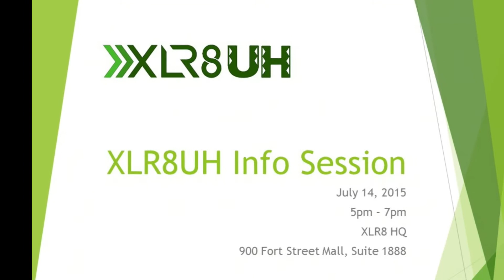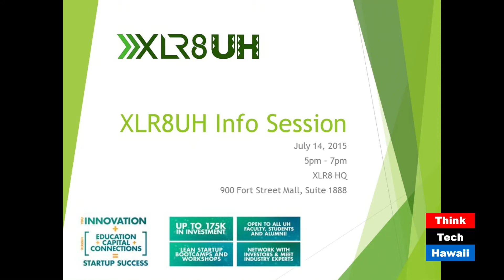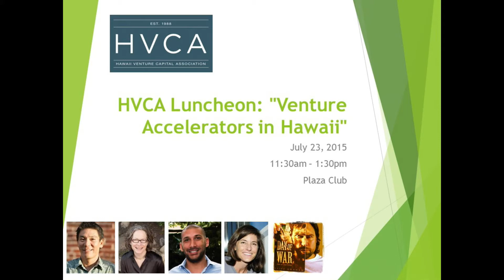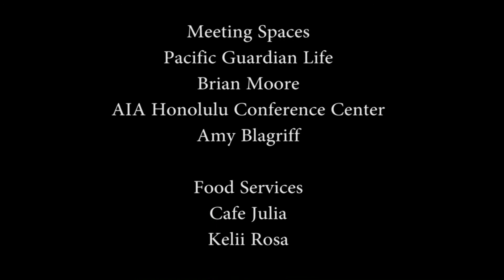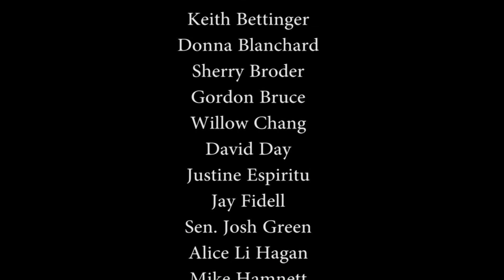Taking Business to the Next Level with Shannon Edie and Daphne Tong-Pave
Host Cindy Matsuki speaks with consultants Shannon Edie (President) and Daphne Tong-Pave (Vice President) of the Holomua Consulting Group about preparing businesses for federal contract work eligibility.